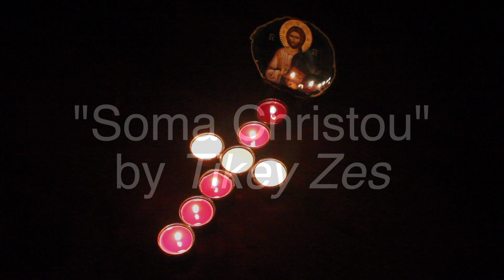Christos Anesti!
"Soma Christou" is originally by Tikey Zests